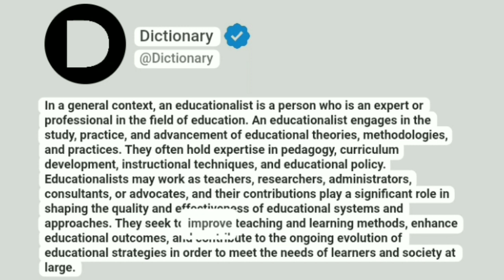Educationalist Meaning In English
In a general context, an educationalist is a person who is an expert or professional in the field of education. An educationalist engages in the study, practice, and advancement of educational theories, methodologies, and practices. They often hold expertise in pedagogy, curriculum development, instructional techniques, and educational policy. Educationalists may work as teachers, researchers, administrators, consultants, or advocates, and their contributions play a significant role in shaping the quality and effectiveness of educational systems and approaches. They seek to improve teaching and learning methods, enhance educational outcomes, and contribute to the ongoing evolution of educational strategies in order to meet the needs of learners and society at large.